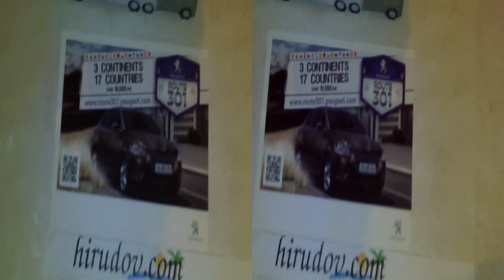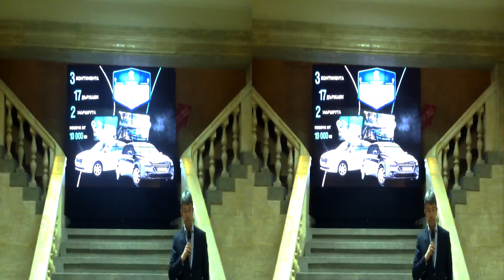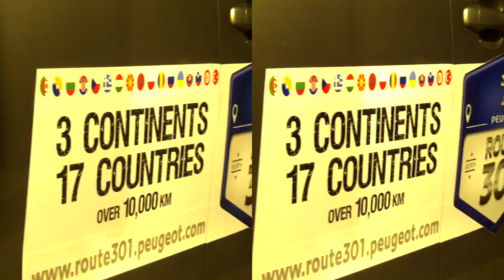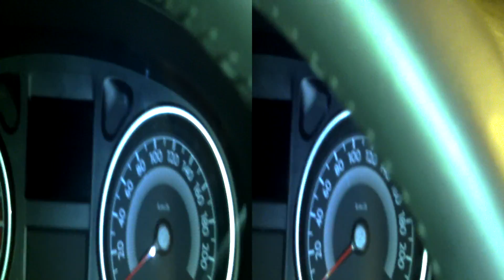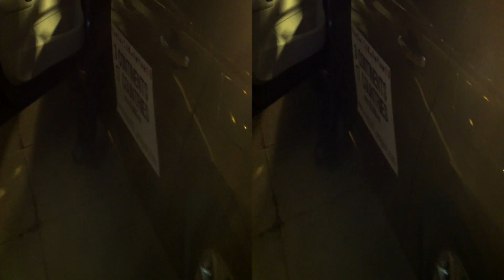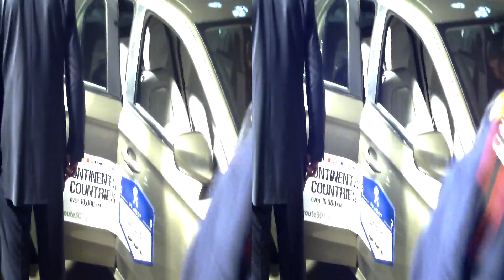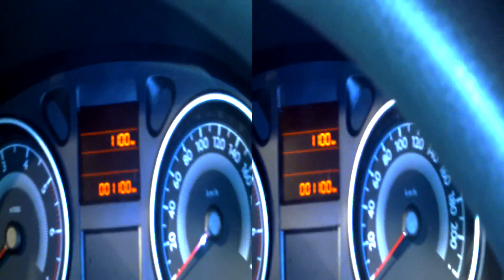Peugeot 301 - Route 301 in Sofia with Maria Ignatova and Dimitar Rachkov in Full 3D HD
Exclusive first arrival of Peugeot 301 in Sofia, Bulgaria as part of the Route 301 tour. The car was presented by the popular television show hosts Maria Ignatova and Dimitar Rachkov in the National Gallery for Foreign Art.
Mitko and Maria are most popular with the show Lords of the Air (Gospodari na Efira). Full review of the exterior and the interior of the car is done in the movie.

Video recorded with JAPAN (Speed) FX10 3D FULL HD 1080P 16.0 MEGA PIXELS DIGITAL CAMCORDER. Video shoot in full 3D in night with settings for sunny daylight and night shooting in November. The sounds are authentic. RAW file is 3.03 GB big.

представя еклузивно първо пристигане на Пежо 301 в София, България като част от Обиколка Маршрут 301. Автомобила беше представен от известните водещи на телевизионни шоута Мария Игнатова и Димитър (Митко) Рачков в Националната Галерия за Чуждестранно Изкуство. Митко и Мария са най-известни с шоуто Господари на Ефира.
 Във филма е направено пълно ревю на ектериора и интериора на колата.

Видеото  е застено с JAPAN (Speed) FX10 3D Пълно HD 1080P 16.0 МегаПиксела Цифрова Видеокамера. Видеото е заснето в пълно 3Д през нощта, с настройки за слънчева светлина и нощно заснемане през Ноември. Звуците са автентични. Необработения файл е с размер 3.03 ГигаБайта.